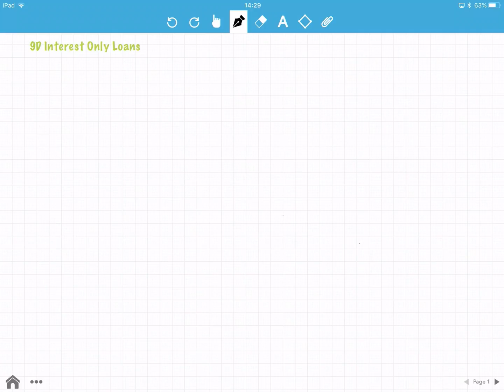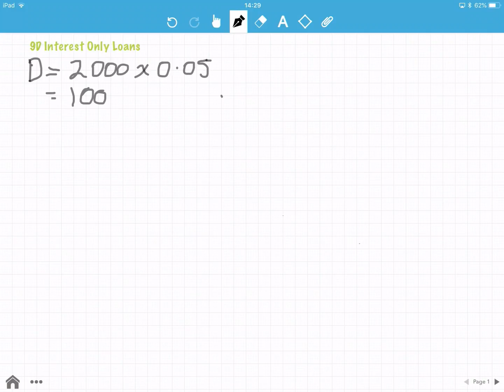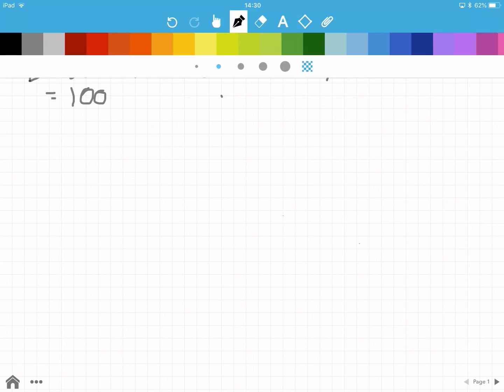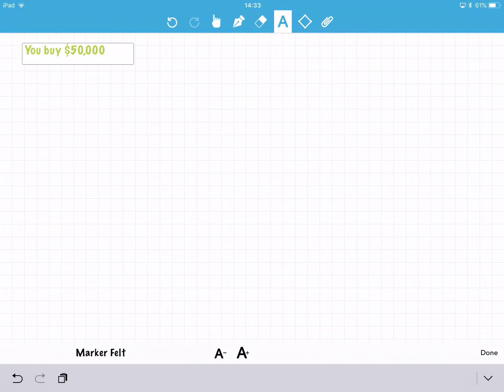9D Interest Only Loans